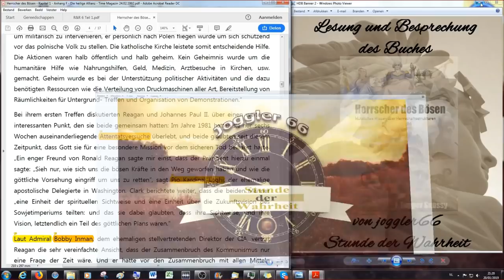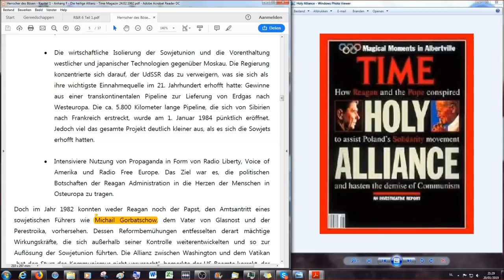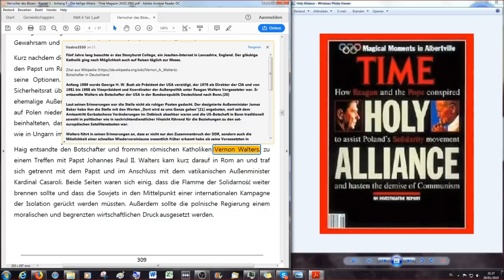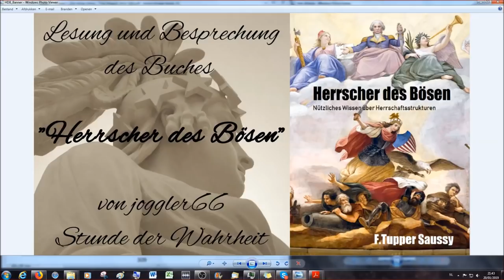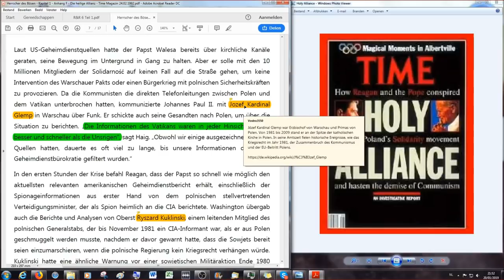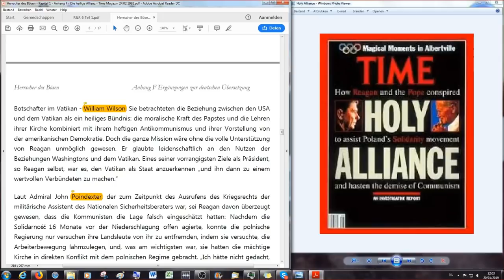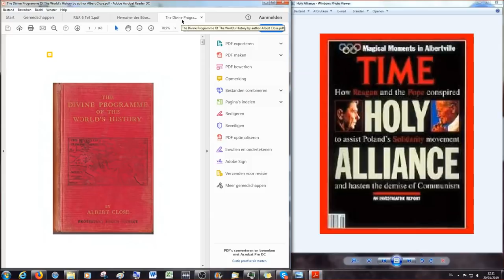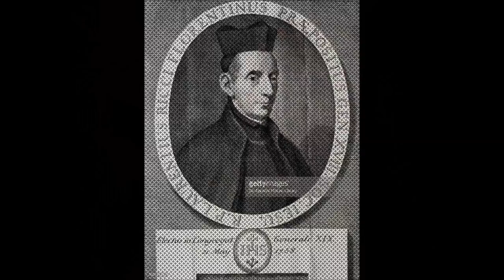Herrscher des Bösen # 4 - Das verborgene Rom & die (un)heilige Allianz #2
Herrscher des Bösen (HDB) - Nützliches Wissen über Herrschaftsstrukturen
# 4 der Lesung und Besprechung des kompletten Buches auf Deutsch, übersetzt von Stephan. In diesen Lesungen werde ich begleitet und unterstützt von Stephan und anderen Brüdern, wie Victor, der "Hinter den Diktatoren - den Drahtziehern auf der Schliche" übersetzte und auch in diesen Videos und der Übersetzung des Buches von unermesslicher Hilfe war und ist.

Die Buchlesungen finden jeden (Sonntag) Montagabend statt, im Anschluss an die Lesung von "Romanismus und die Reformation aus historischer Sicht"

Wer da gerne dran teilnehmen möchte schickt bitte eine Kontaktanfrage an Skype joggler77.